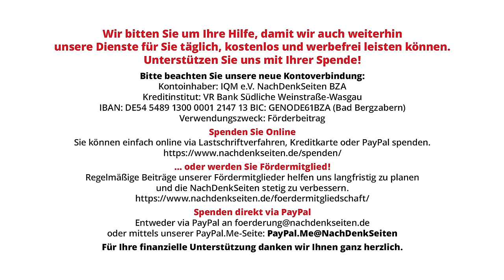Bundespressekonferenz: Hat Libanon das Recht auf Selbstverteidigung gegen israelische Luftangriffe?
Am 25. August hatte Israel laut eigener Darstellung mit 100 Kampfflugzeugen den Süden Libanons angegriffen, dabei starben nach libanesischen Angaben zahlreiche Zivilisten. Auf der aktuellen Bundespressekonferenz verteidigte das Auswärtige Amt das Vorgehen Israels als gerechtfertigten Präventivangriff im Sinne eines „völkerrechtlichen Selbstverteidigungsrechtes.“ Vor dem Hintergrund dieser Aussagen wollten die NachDenkSeiten wissen, ob die Bundesregierung angesichts des fast täglichen Eindringens israelischer Kampfjets in das libanesische Hoheitsgebiet, den Abschuss dieser Kampfflugzeuge durch die reguläre libanesische Armee ebenso als vom Völkerrecht gedeckt betrachtet.